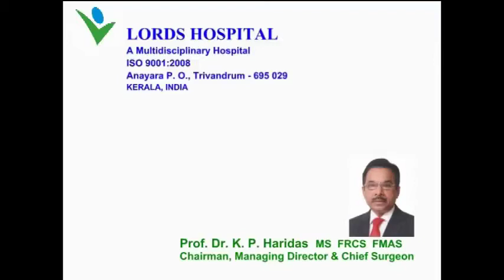Dr. K. P. Haridas, on latest treatment for piles using DST 33 from COVIDEN several years ago.